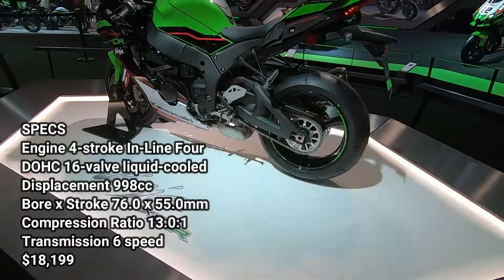KAWASAKI ZX-10R|JAPAN SUPERSPORT 2022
HELLO my friends, I wanna introduce today kawasaki supersport from EICMA motor show
SPECS
Engine 4-stroke In-Line Four
DOHC 16-valve liquid-cooled
Displacement 998cc